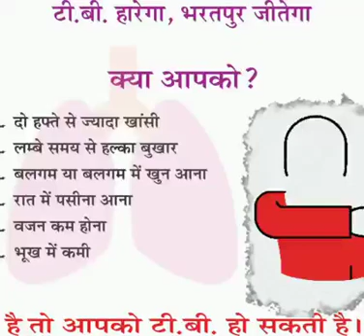टीबी हारेगा देश जीतेगा